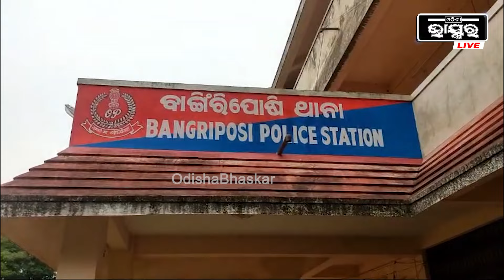ପେଟ୍ରୋଲ ପମ୍ପ ନିକଟରେ ମର୍ମନ୍ତୁଦ ସଡ଼କ ଦୁର୍ଘଟଣା, ରାତିରେ ଅଟୋ କାର୍ ମୁହାଁମୁହିଁ ଧକ୍କା, ୮ ଜଣ ଗୁରୁତର I